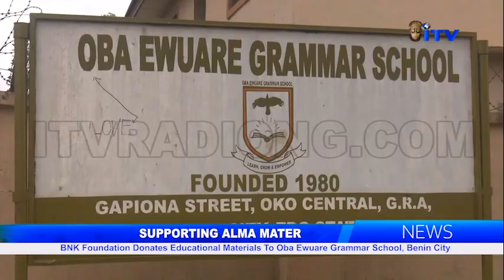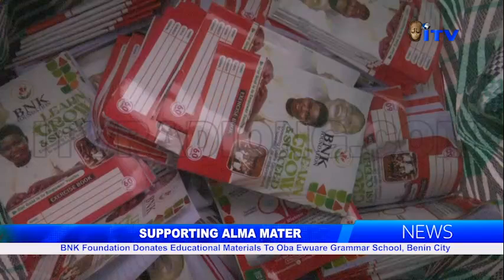BNK Foundation Donates Educational Materials To Oba Ewuare Grammar School, Benin City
The Founder of a nongovernmental organisation, Bright New Knowledge, Samuel Egheghe has given back to his Alma-Mater, Oba Ewuare Grammar School, Benin City.

Deborah Ogbeifun reports that the foundation donated Chairs and other educational materials to the school.